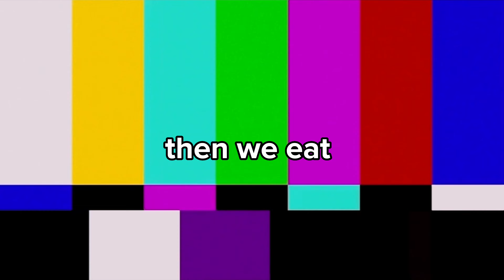gala w/ elle and felle! (May pa surprise gift) - Kishlogs #001 | Kisha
thank you Ninang Felle and Ate Ellee !!